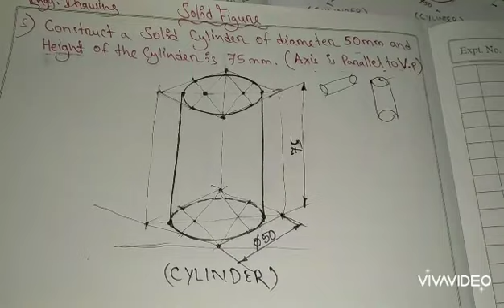Solid Cylinder(Axis Parallel toV. P.) | Geometrical Solid figures | Part - 6 | Engineering Drawing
Geometrical solid figures | Santosh sir